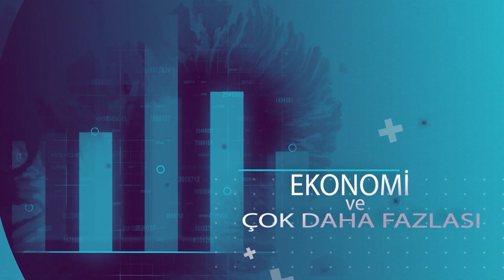REBEEAPP UYGULAMA KURUCUSU ESİN AKTAY